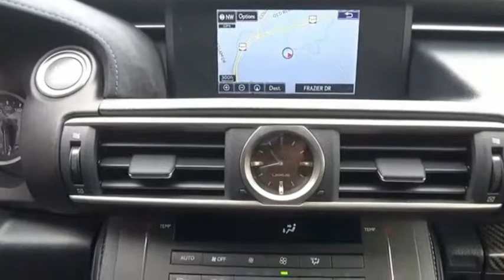2015 Lexus RC F Princeton WV T-T3629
2015 Lexus RC F Base

Ramey Motors
127 Frazier Dr

F5004363